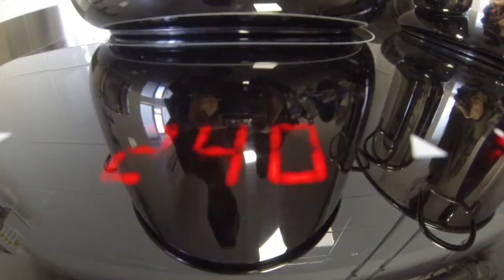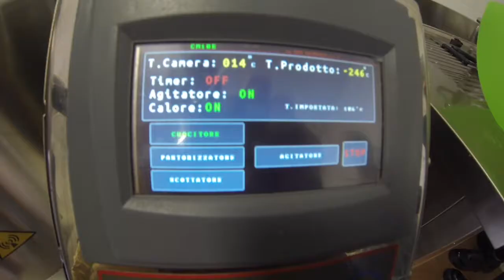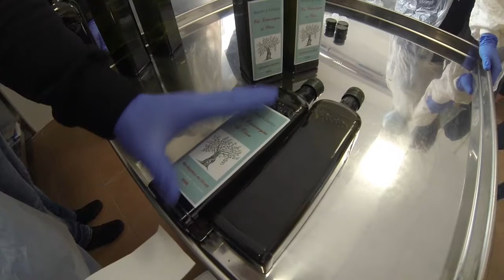Lab di prodotti e trasformazione - Istituto Tecnico Agrario